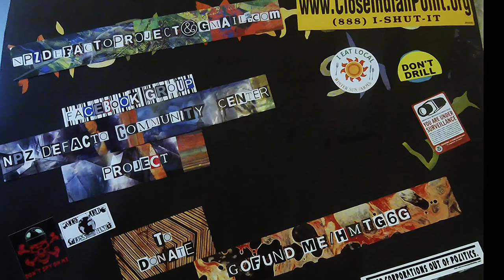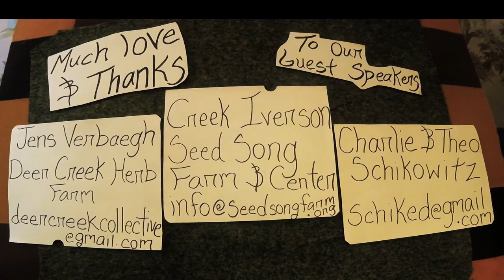Catalyst Episode 1 - Reclaiming the Commons, Public Property, Private Property and its Discontents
Catalyst – a podcast by De Facto Community Center Project
We finally finished!  After being stuck in editing purgatory for a month or so we finally got the hang of this editing business.  We made a lot of mistakes, some fixable some not, so please, AV experts and amateur enthusiasts alike, suspend your judgment. . . . . . we have a learned a lot for episode 2!

De Facto Community Center Project

Much Love and Thanks to our guest speakers

to our venue host   The People's Cauldron Apothecary, Bookstore, Cafe  430 Main St Rosendale, NY

and to Robin Taliaferro who gifted us the GoPro Camera and accessories that allowed this podcast to happen!